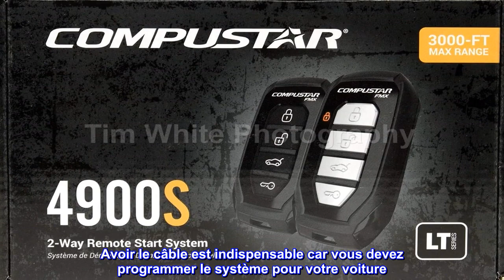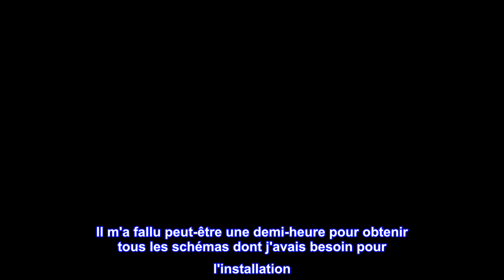Bon produit - Compustar CS4900-S (4900S) Système de démarrage à distance et d'entrée sans clé à 2 v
Bon produit -  Compustar CS4900-S (4900S) Système de démarrage à distance et d'entrée sans clé à 2 voies avec porté

2 télécommandes à 4 boutons avec boutons de verrouillage, de déverrouillage, d'ouverture du coffre et de démarrage/arrêt à distance
Système de démarrage à distance et d'entrée sans clé tout-en-un
Transmission automatique uniquement - Moteur diesel sans danger
L'installation professionnelle est fortement recommandée. Certains véhicules peuvent nécessiter des pièces supplémentaires qui sont vendues séparément et non incluses.
Super
J'ai mis ce système en moi il y a deux ans. Je suis un étudiant en ingénierie et je connais assez bien l'électronique, donc c'était assez facile à installer pour moi. J'ai acheté un BLADE AL et un câble de programmation, ce qui facilite l'installation. Avoir le câble est indispensable car vous devez programmer le système pour votre voiture. C'est très simple à mon avis et est très personnalisable. Mon système est configuré pour fonctionner pendant 15 minutes au démarrage à distance et mon bouton de coffre repose en fait sur mon klaxon pour m'aider à trouver mon camion (je n'ai pas de coffre à pop). Il y a aussi beaucoup d'autres options. Pour l'argent, c'est un kit de haute qualité avec le logiciel pour le sauvegarder aussi. Le logiciel est peut-être ancien mais fait le travail. Il existe également de nombreux documents pour différents types de véhicules. Il m'a fallu peut-être une demi-heure pour obtenir tous les schémas dont j'avais besoin pour l'installation. Vérifiez toujours avec un multimètre numérique lorsque vous le pouvez.